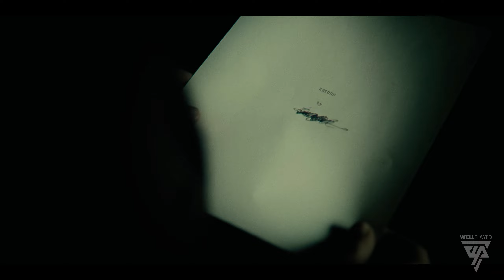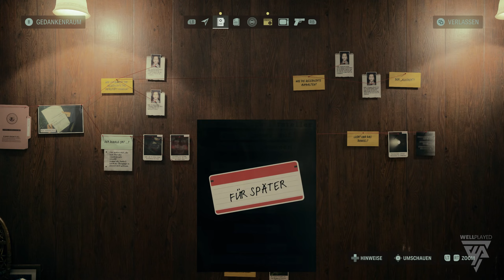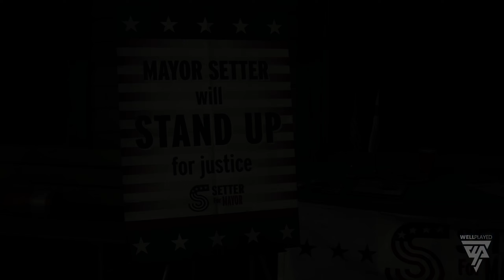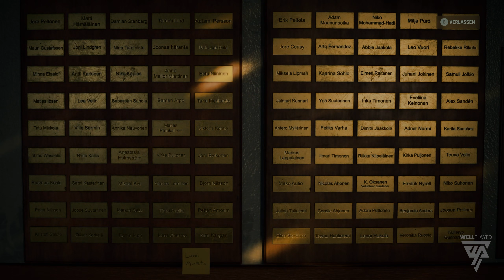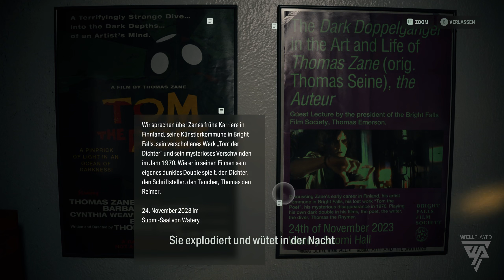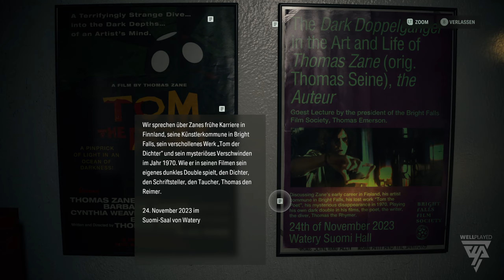Alan Wake II #15 - Zwei Protagonisten, eine Story | Let's Play (Deutsch/German)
Wir entfliehen Alans Albtraum und kehren zurück in das, wovon Saga und auch wir noch glauben, dass es die Realität ist. Ob das wirklich so ist, kann man aber nicht genau sagen, dafür sind einfach noch zu viele Fragen offen. Offen ist aber auch der Weg, der uns nun offen steht: Wir können nun auswählen, ob wir mit Saga oder Alan spielen wollen.

Komm' auf unseren nagelneuen Discord-Server!